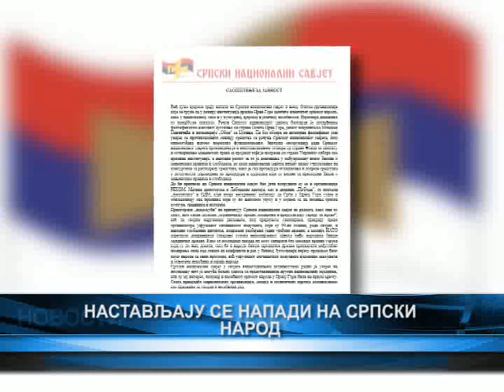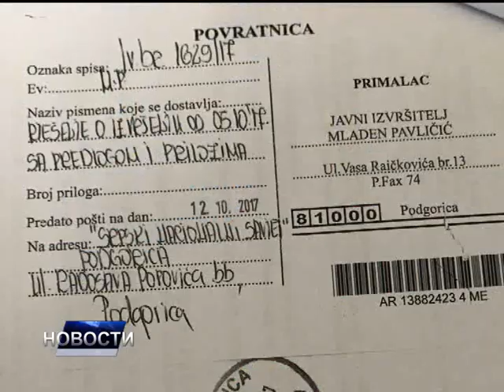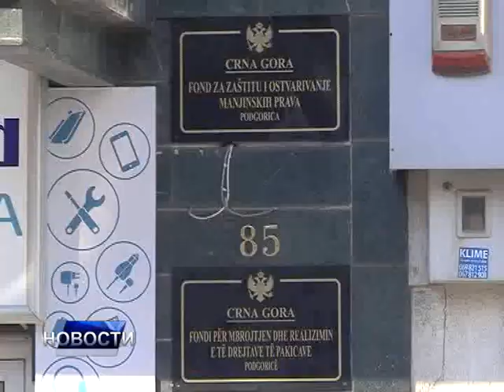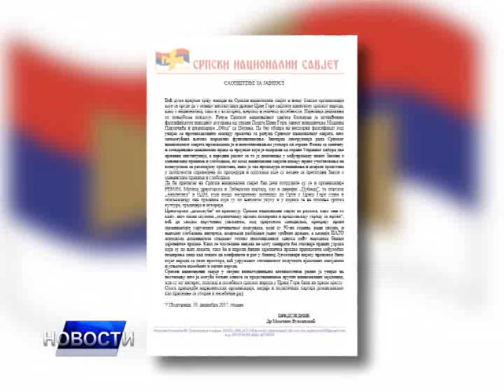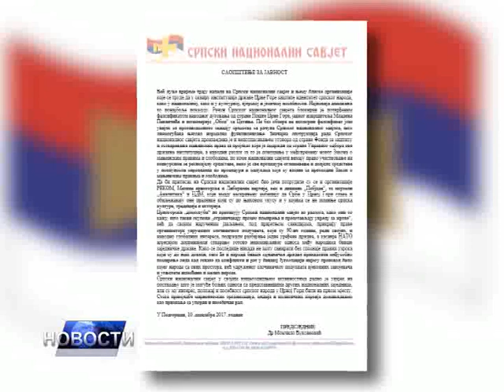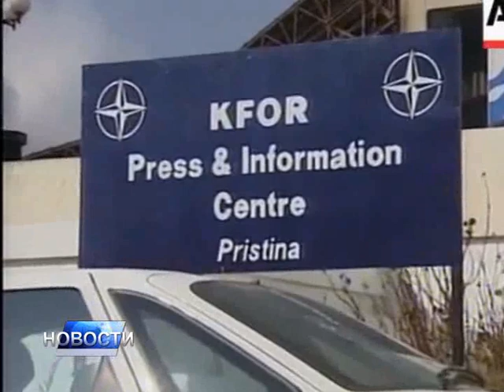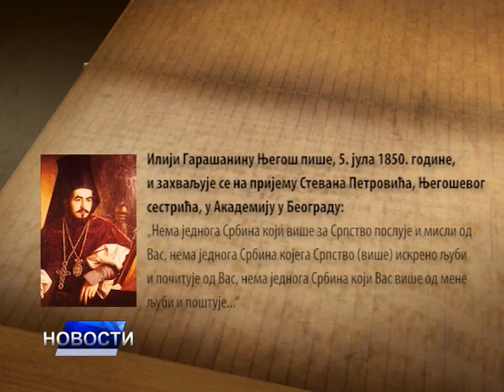НОВОСТИ ДАНА 2 - 10.12.2017